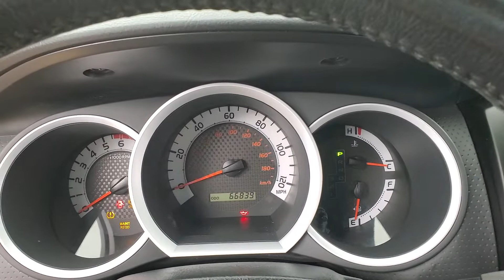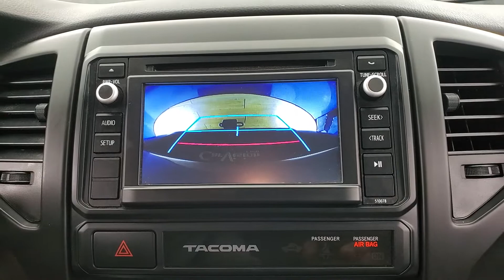2015 Toyota Tacoma PreRunner MEDIA SCREEN BACK-UP CAMERA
Stock #:043414
ONE OWNER, 2 KEYS, BACK-UP CAMERA, BLUETOOTH CONNECTION, CD PLAYER, CLIMATE CONTROL, PRIVACY GLASS, USB, 118-POINT INSPECTION PROCESS.
CARFAX One-Owner. Odometer is 22951 miles below market average! Awards: * JD Power Initial Quality Study (IQS) * JD Power Initial Quality Study (IQS), Vehicle Dependability Study * JD Power Initial Quality Study (IQS), Vehicle Dependability Study (VDS) * ALG Residual Value Awards, Residual Value Awards * 2015 KBB.com Best Resale Value Awards Why buy from Car Vision? (1) We are a ''No-Hassle No-Haggle'' dealership! We pre-discount our cars, so you do not need to worrying if you got the best price! (2) Our salespeople are non-commissioned, and won't be pushy about a purchase. (3) We remove the fear of purchasing a pre-owned vehicle with our Comprehensive Extended Service contracts, and provide a FREE Vehicle History Report for each car. (4) We handpick only the best vehicles, and each vehicle goes through a meticulous 118-point inspection process. (5) Are you are looking to sell your car? We buy cars! ***Our ''Market Based'' pricing philosophy ensures you pay below the current market average for the same car with comparable mileage! We utilized cutting edge software which pulls data from every major auto website. Our goal is to price our cars low enough to sell within 30 days. This means you get our best price without having worry if you paid too much.***